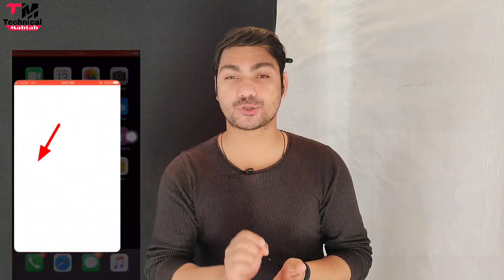Breaking News💔Free Fire Banned From PlayStore🥺Reason? Copy? Proofs? - Garena Free Fire!!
Hello friends..
Welcome hai aapka Humare is "Technical Mahtab" YouTube Channel me aur mai hun aapka dost Mahtab Alam...Doston Aaj mai baat karne  Wala hun " free fire ban ke baare me ki india me free fire ban ho chuka hai, android ke play store se bhi remove kar diya gya hai aur apple ke app store se bhi remove kar diya gya hai..agar aap puri details me janna chahte hai toh is video ko ant tak dekhe..

Content Cover
free fire

2⃣KBC की तरफ़ से मिल रहे हैं पुरे 25 लाख रुपए ?|  KBC Lottery Fraud Call | 25 lakh

3⃣2050 में भारत बनेगा सबसे शक्तिशाली देश | Future world 2050 Technology in Hindi | 2050 की दुनिया

9⃣Never search 10 things on Google !! भुल कर भी ये 10 चिज़े गूगल पर ना खोजें !!